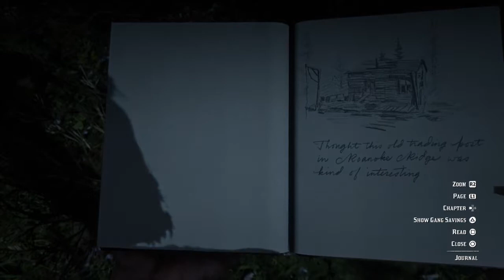Red Dead Redemption 2 Hidden Stash in Abandoned Roanoake Trading Post